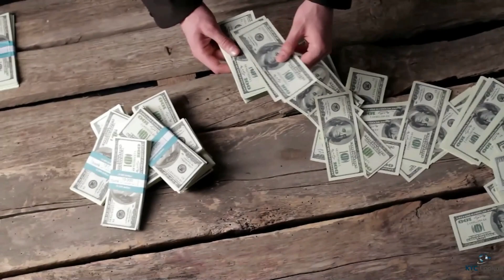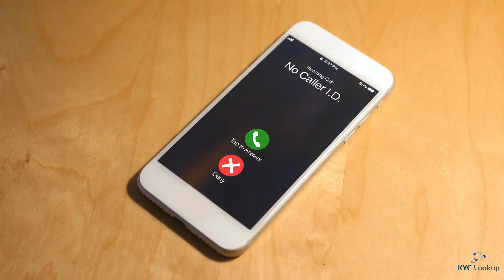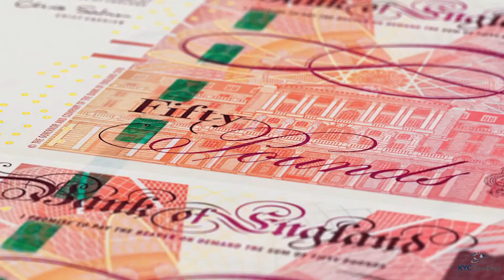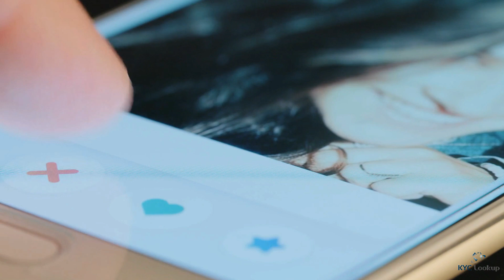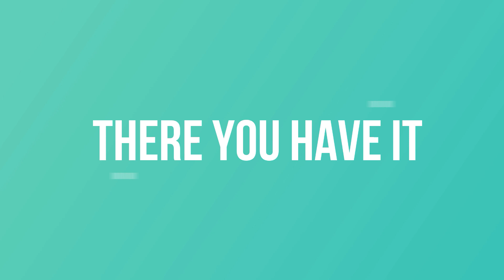The Puppet Master - Robert Hendy Freegard | Who Is Robert Freegard and Sandra Clifton | KYC LOOKUP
In this video, we explore the Ins and Outs of Who is Robert Hendy-Freegard and how Robert Freegard, or David Freegard as he is also known as tricked his victims.

Institutions covered in this tutorial:

❂Who is Robert Hendy-Freegard?
❂Who is Sandra Clifton
❂How did Robert/David Freegard trick his victims?
❂What is Robert Freegard doing now?

✅ If you find this valuable, please like 👍 and share it.